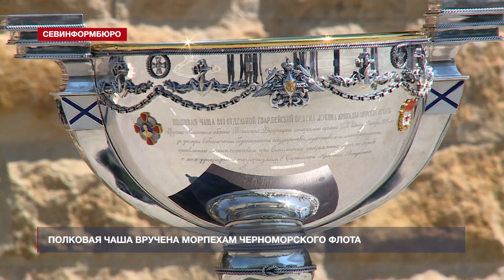Знак воинской доблести вручили морпехам Черноморского флота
Первый в новейшей истории России знак воинской доблести вручён 810-й отдельной гвардейской ордена Жукова бригаде морской пехоты. Торжественная церемония состоялась 2 августа в бухте Казачьей – в военном городке бригады морской пехоты. Полковую чашу Министерства Обороны вручают воинским частям за отличие при выполнение специальных задач, высокую боевую выучку и профессиональное мастерство, проявленное в ходе манёвров, походов и учений. Знак воинской доблести вручил заместитель министра обороны России Андрей Картаполов.